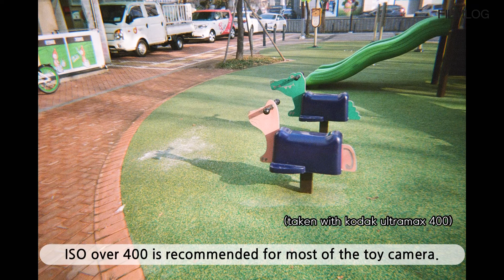[Filmcamera] MANUAL FOR TOY CAMERA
MANUAL FOR TOY CAMERA

1. installing film
2. using flash
3. rewinding film